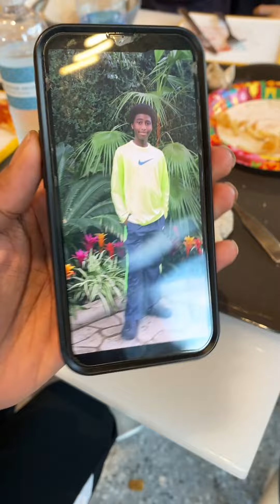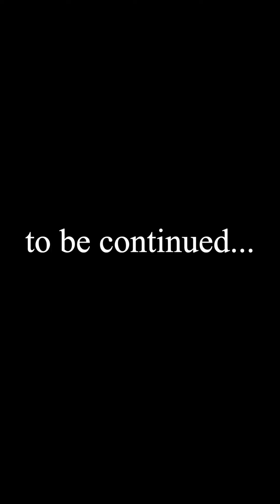Tiny Interviews with a Tiny Mic- STARS of the Spectrum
Welcome to Tiny Interviews with a Tiny Mic. Today's episode I interviewed my friends from the Doug Flutie Jr. Foundation for Autism called the STARS of the Spectrum. We are all musicians and we spent 2 days at Disney World, one day performing and the next day we went to Epcot.